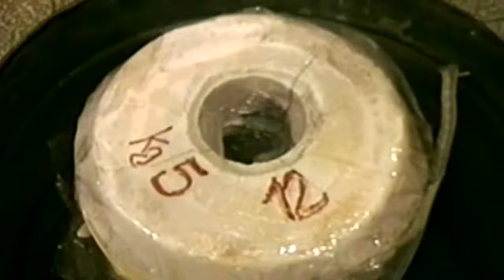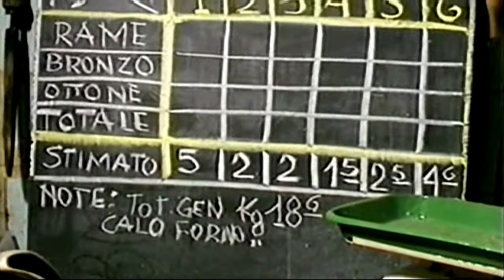Bronzetti lavorazione 0699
Sintesi di tutte le fasi di lavorazione per realizzare un bronzetto.